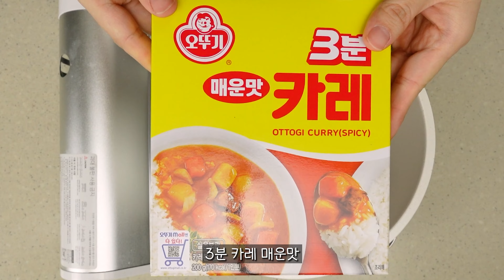크림카레우동 만들기(초간단) | Eating sound 먹방 ASMR | 치즈카레 Mukbang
3분 카레로 정말 쉽게 만들 수 있는 크림카레우동 레시피입니다!
토끼정의 크림카레우동만큼은 아니지만, 3분 카레로 만들었다고 믿기 힘든 훌륭한 맛과 비주얼이예요
재료도 쉽고 과정도 너무 간단하니까 꼭 한번 드셔보세요 :)

이번 영상에는 먹방 (Eating sound) 가 포함되어 있습니다

It's a cream curry udon recipe that you can easily make with instant curry.
It's not as good as Bunny Jung's cream curry udon, but it's a great taste and visual that you can't believe it's made of instant curry.
The ingredients are easy and the process is so simple, so make sure to try it. :)

This video includes Mukbang(eating sound)